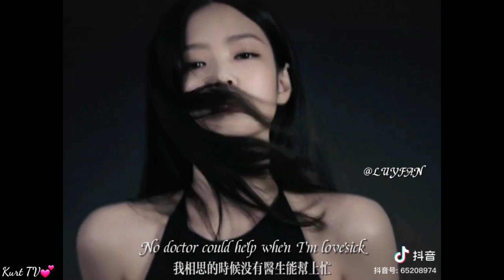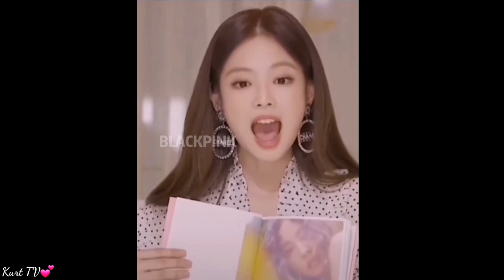Tik Tok BLACKPINK "Tổng hợp những video đáng yêu, hài hước của BLACKPINK 🥰" #90